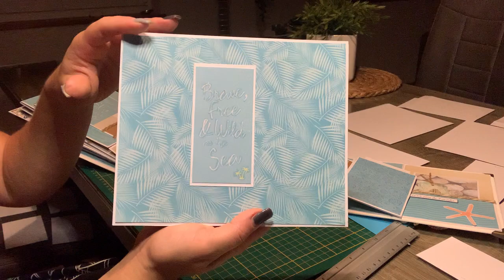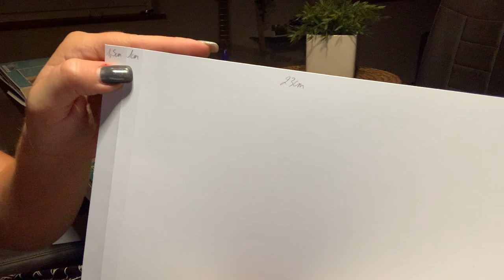TUTO SCRAP 2 ème partie Album "En Bord de Mer" ⚓️🌊🐚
Papier de base : 220g Clairefontaine
Papier déco : bloc 30x30 Action : 250g
Pour faire cette album il est préferable d’avoir 2 blocs 30x30

Pour la couverture utilisez du carton costaud et plutôt fin (calendrier de banque) vous pouvez ensuite le recouvrir de papier ou de papier peint !

Voilà le lien du tuto qui vous servira pour réaliser la couverture (il faudra juste modifier les dimensions de chaque carton le principe reste le même)

1x   25,5x18,5 cm
2x   7,5x18,5 cm
2x   12,75x18,5 cm

Album pouvant contenir entre 55 et 60 photos dimensions 10x15 et 9x13
Vous pouvez en mettre plus bien évidemment en remplacant de simple cartes par des carnets ou autres.

Système de fermeture en métal sur le devant de l’album (AliExpress) :
 € 0,75  Réduction de 15％ | Loquet Décoratif Vintage en Bronze Antique, Boîte à Bijoux en Bois, Boucle de Coffre, Serrure d'Armoire, Quincaillerie de Meubles Rétro, 1 Pièce

🛍 Boutique en ligne ETSY Cet album est vendu

Liker / partager
Groupe Facebook : Tutos et partages by Creascrap Marie